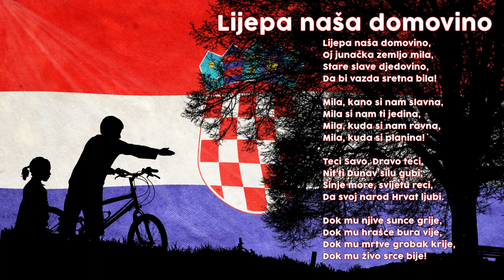Croatia: Lijepa naša domovino - Sacred Flag and Anthem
The lyrics to the anthem were first printed in Danica (The Morning Star) magazine in 1835, under the title “Hrvatska domovina” (“Croatian Homeland”). The music was composed later (1840s) by Josip Runjanin, a Croatian Serb, on the basis of Donizetti’s “O sole piu ratto” from the opera “Lucia di Lammermoor”. Later, in 1861, the score went through some minor changes done by V. Lichtenegger. In 1891 the song was first sung as the unofficial national anthem at an exhibition held by the Croatian-Slavonian Economic Society in Zagreb. (Croatia, still being part of the Austro-Hungarian Empire, had that nation’s anthem as its official one.) It remained unofficial until February 29, 1972, when the first amendment to the Croatian Constitution declared it official (despite being part of Yugoslavia at the time) with a slight change in the lyrics upon 1990 independence.

USAGE REQUIREMENTS:
Free to use for private or commercial any of our videos as long as:
2. You liked the video you wish to use
3. You include attribution to Sacred Flag Youtube Channel